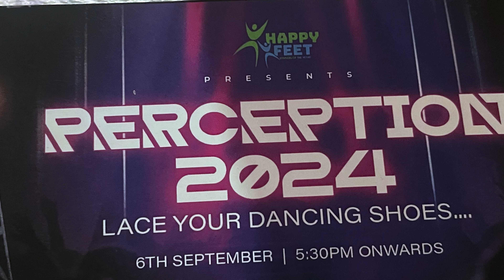Seeing me in my reflection | Beautiful performances by my Kido